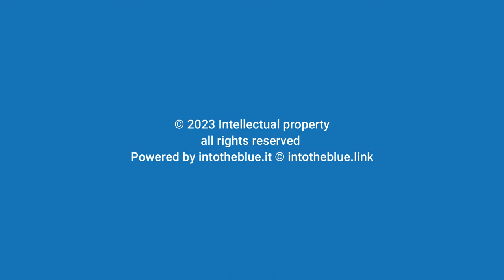Barrel jellyfish Rhizostoma pulmo Polmone di mare Intotheblue.it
Jellyfish are always fascinating! whether they are dangerous or completely harmless like the Barrel jellyfish (Rhizostoma pulmo). Every time we find this jellyfish and publish the film on intotheblue.it (and on the YouTube channel) we register a lot of visits and receive many emails from curious people, simple enthusiasts, divers and marine biologists. So we are happy to publish this video even if it is not exactly recent, made  in fact in 2022.

Le meduse sono sempre affascinanti! sia che siano pericolose o che siano completamente innocue come il Polmone di mare (Rhizostoma pulmo). Tutte le volte che troviamo questa medusa e pubblichiamo il filmato su intotheblue.it (e sul canale youtube) registriamo un sacco di visite e riceviamo tante email da curiosi, semplici appassionati, subacquei e biologi marini. Quindi pubblichiamo volentieri questo video anche se non proprio recente, fatto infatti nel 2022.